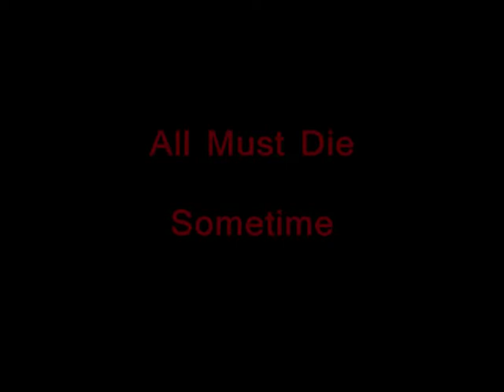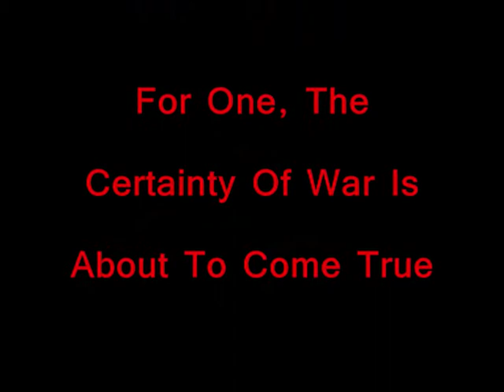The Certainty Of War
All characters are the respective property of their owners.

Music is Dark Side of Power, by Immediate Music.